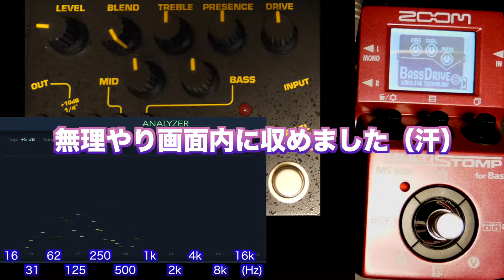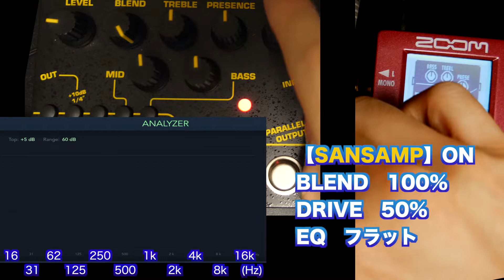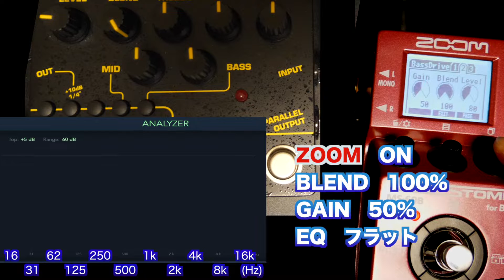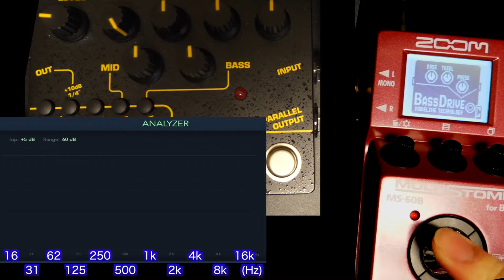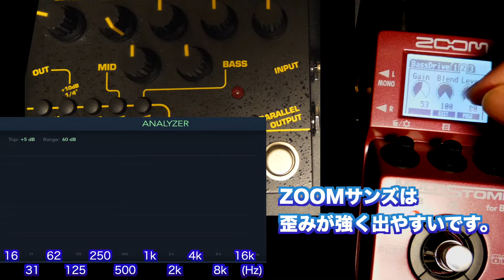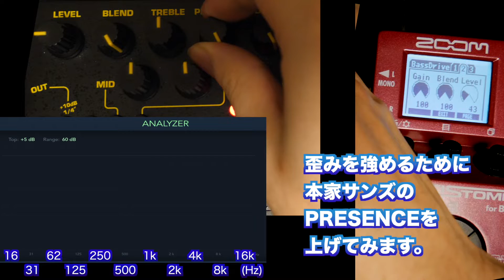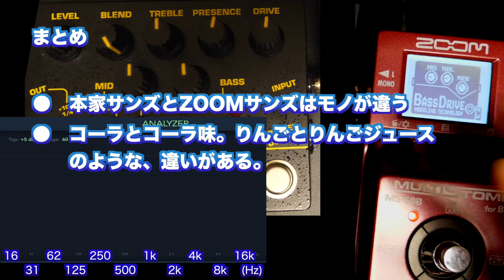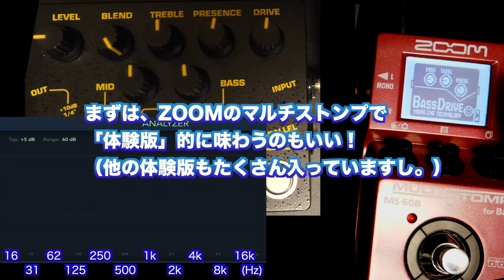【比較レビュー】え？本家よりもマルチストンプのほうが「サンズアンプっぽい」？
▼文書で詳しく説明しているブログ記事はこちら▼

機材レビュー

SANSAMP 『BASS DRIVER DI V2』（歪み／プリアンプ）

こちらの機材を模した音が以下のマルチエフェクターにも入っています。
ZOOM マルチストンプ MS-60B

本物とモデリングしたもの、果たしてどちらがいいのか？
実は意外とモデリングしたもののほうが「サンズアンプっぽい」
と感じるかもしれません、その理由は、是非動画を御覧ください。

関連動画
サンズアンプの用途に合わせたベースとのつなぎ方・接続順！どんな順番でつなぐといいの？【TECH21 SansAmp Bass Dirver機材解説】

「目で見る」サンズアンプのつまみ音作り|EQ、ブレンド、ドライブを使いこなすベース音セッティング

※上記URLはAmazonアソシエイト・プログラムのリンクを利用しております。